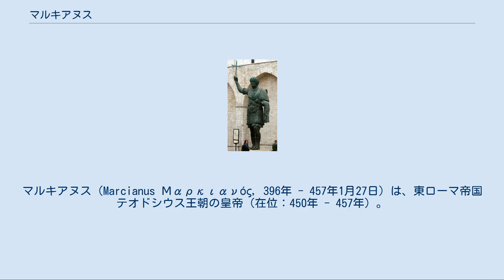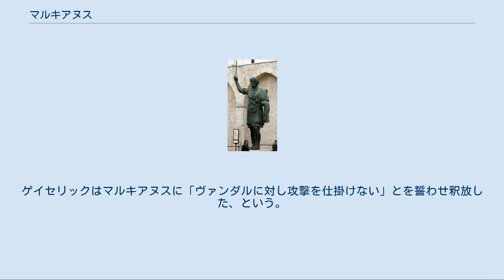マルキアヌス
マルキアヌス（Marcianus Μαρκιανός, 396年 - 457年1月27日）は、東ローマ帝国テオドシウス王朝の皇帝（在位：450年 - 457年）。
 マルキアヌス像 兵士の子としてトラキアに生まれる。
親と同じく兵士となり、フィリプボリスに駐屯する部隊で勤務した。
 421年、対ペルシャ戦線に部隊が回されるとマルキアヌスもこれに参加したが、途中リュキアで病となったため、休養の後コンスタンティノープルに帰還し、その後はゲルマン人の将軍アスパル親子の下で勤務した。
この頃には既に将校となっていたと思われる。
 431年、オリエント軍司令のアスパルに従い、カルタゴ救援のためヴァンダル族との戦争に参加する。
翌年カルタゴ付近で行われた戦闘でローマ軍は敗れ、マルキアヌスはヴァンダル族の捕虜となるが、まもなく解放された。
 450年、東ローマ皇帝テオドシウス2世が死去した後、東ローマ帝国の有力者であったアスパルは、自身の忠実な部下であったマルキアヌスをテオドシウス2世の姉アエリア・プルケリア（399年 - 453年）と結婚させ、皇帝を名乗らせた。
しかしマルキアヌスは西ローマ皇帝ウァレンティニアヌス3世に相談せずに皇帝を名乗ったため、ウァレンティニアヌス3世は452年まで彼に正式な皇帝としての承認を与えなかった。
 一方でマルキアヌスも、西の宮廷が彼を認めなかったことへの報復としてか、ウァレンティニアヌス3世の没後に就任したペトロニウス・マクシムスやアウィトゥスに正式な皇帝としての承認を与えず、さらには西ローマ帝国と交渉中であったフン族の王アッティラを激怒させて交渉を失敗させたり、455年にはゲイセリックが率いるヴァンダル族にローマでの略奪行為を黙認するなどしたため、ローマ帝国の東西宮廷による対立は一層深刻となった。
 マルキアヌスは、フン族のアッティラへテオドシウス2世が約束していた献金の打ち切りや、コンスルやプラエトルの主催する見世物への費用を減らすなど、財政の健全化を果たした。
人口減少地を蛮族に与えることで東ゴート族やルギ族などと同盟関係となり、バルカン方面の帝国国境の安全を確保することに成功している。
451年にマルキアヌスが召集したカルケドン公会議でエフェソスでの決定を批判して、ニカイア信条の三位一体説を支持し、ローマ教皇との友好関係に努めた。
 457年、1万ポンドの蓄えを遺し、在位7年にして恐らく壊死で死去した。
 マルキアヌスの娘（マルキアヌスとその前妻との間に生まれた）アエリア・マルキア・エウフェミアは、西ローマ皇帝アンティミウスと結婚している。
 マルキアヌスは、レオ1世よりも先に、皇帝就任に際してコンスタンティノープル総主教によって戴冠された初めてのローマ皇帝であるとされることもある。
 娘アエリア・マルキアナ・エウフェミアは夫アンテミウスとの間に4男1女を儲けた。
息子の1人フラウィウス・プロコピウス・アンテミウスには妻1人、子1人がいたとされており、子は皇帝ゼノンの親族と結婚した可能性がある。
確実に血筋が後世に伝わっているのは長女（マルキアヌスの孫娘）アリピア（アリュピア）の系統のみである。
アリピアは西ローマ帝国の独裁者リキメルと結婚し、息子アウネムンドゥス（470年生誕）を儲けた。
アウネムンドゥスの来孫（曾孫の孫、玄孫の子）Bera2世（620年生誕）は西ゴート王国国王トゥルガ（622年 - 642年）の王女ギゼラ（640年頃生誕）と結婚、その娘ギゼラ（653年 - 676年）はメロヴィング朝フランク王国のアウストラシア王ダゴベルト2世（652年 - 679年との間に3子（娘（672年生誕）、娘（674年生誕）、シギベルト4世（Razes王ではシギベルト1世、676年 - 758年）がいる。
シギベルト4世（1世）には2子（ギゼラ（705年 - 751年以後）、シギベルト2世（707年 - 765年））がおり、シギベルト2世の子孫は大いに繁栄している。
ギゼラはランのカリベルト（702年 - 749年以降、メロヴィング朝のテウデリク3世とピピン1世の外孫クロティルダの娘ベルトラダ（670年 - 721年以降）の息子）と結婚、ランのギセラ（723年生誕）とランのベルトラダ（710年から727年 - 783年の2女を儲ける。ランのギゼラはテウデリク3世の大甥（兄の孫）とされるキルデリク3世と結婚、息子にテウデリク（740年頃 - 没年不明）がいる。
後にピピン3世により、キ...